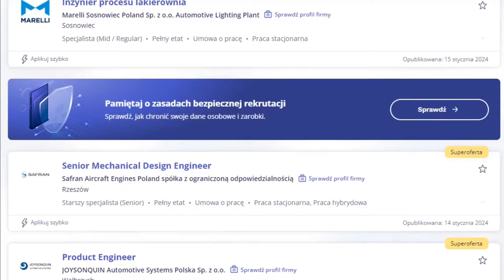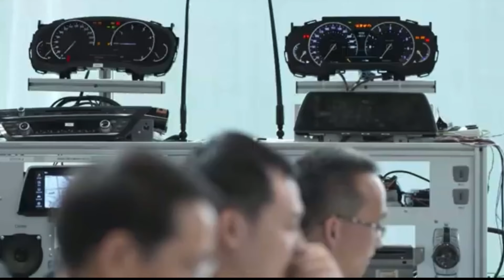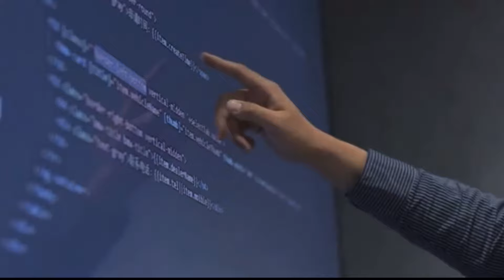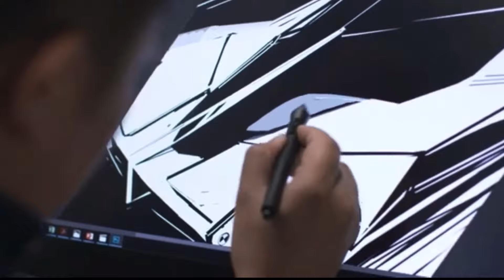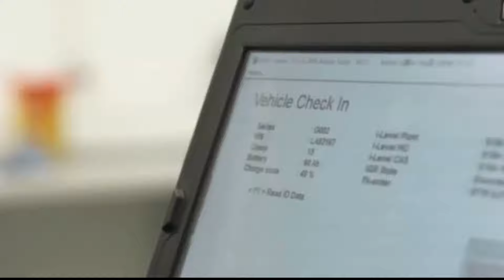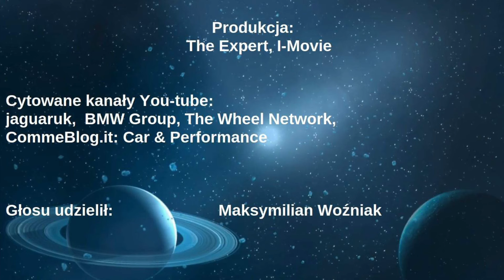#42 KOMSTRUKTOR CAD CZY INŻYNIER PROJEKTU, THE EXPERT, WSPOMNIENIA KONSTRUKTORA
Przemyślenia na temat odpowiedzialności konstruktora przez pryzmat stanowiska jakie pełni w organizacji.

Link promocyjny do szkolenia  z nazewnictwa plików i struktury katalogów wspomnianego na początku nagrania:

Jeśli chcesz zostać moim patronem poza YouTube to tu masz link do mojego Patronite:

Linki do serii szkoleń wspomnianych pod koniec filmu:
Aktualna promocja na szkolenie w Solidworks wspomniane w nagraniu:

Druga część szkolenia koncentrująca sie na zagadnieniach modelowania z wykorzystaniem szkieletu i pliku design:

Ta sama wiedza w programie CATIA V5 dostępna tutaj:
Wprowadzanie zmian w modelach 3D w systemie CATIA V5 - część 1

Wprowadzanie zmian w modelach 3D w systemie CATIA V5 - część 2